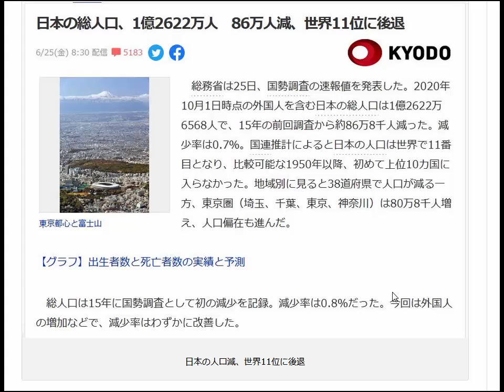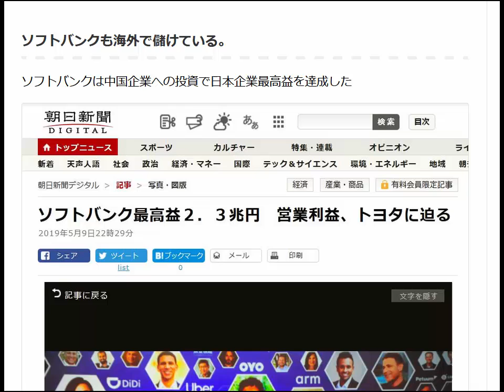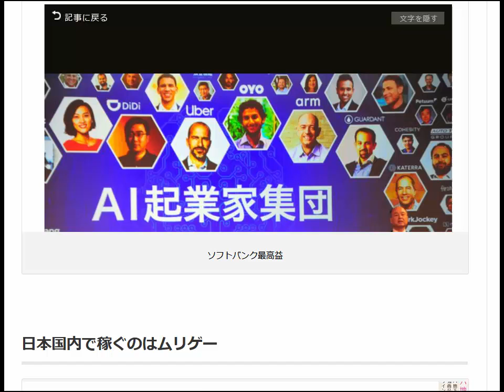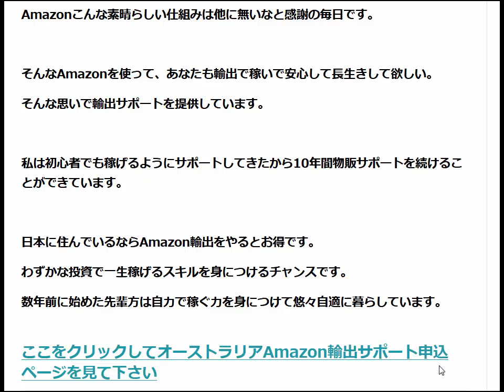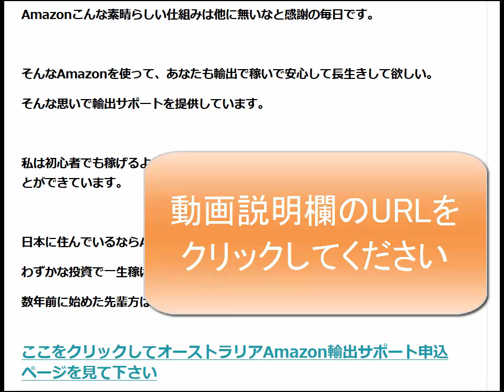人口減少で日本人の収入は先細りになると予測されています